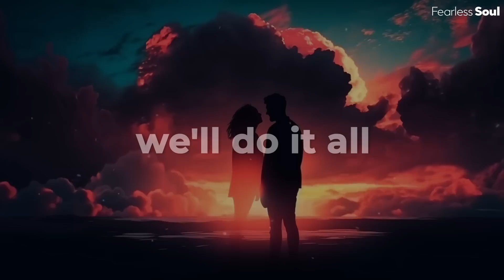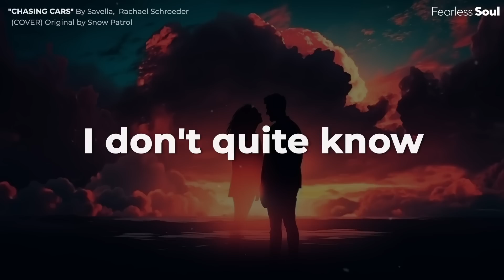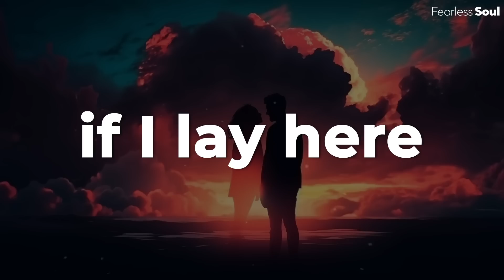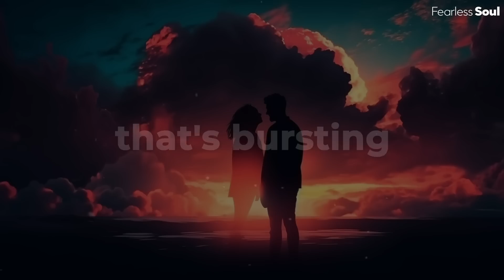Chasing Cars - Snow Patrol (LYRICS)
LISTEN to the cover of CHASING CARS by Savella & Rachael Schroeder now on EVERY good music platform, or here:

Chasing Cars LYRICS:
We'll do it all
Everything
Anything
Or anyone

Music Composed by Patrick Runblad